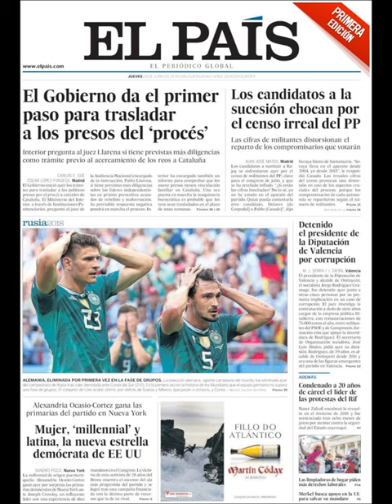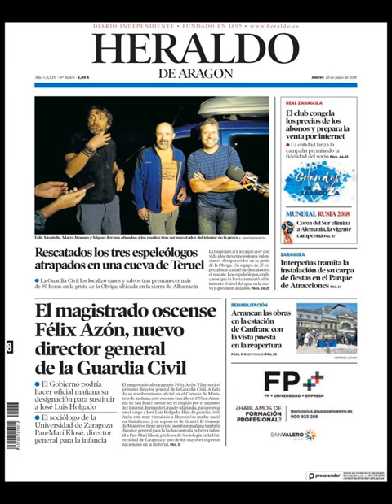Noticias Jueves 28 Junio 2018 Principales Portadas Titulares Diarios Periódicos España Spain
Principales Titulares de Noticias en Portadas Diarios Periódicos Españoles del Jueves 28 de Junio de 2018 ¿Que le Parecio este día?